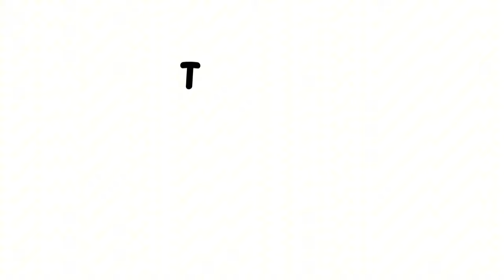Joe Biden may want to, but he can't